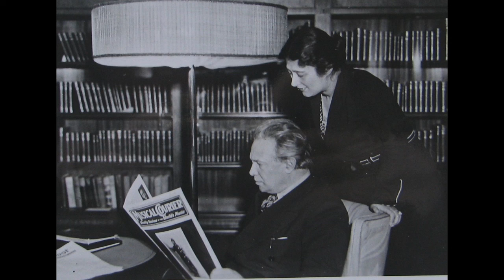Respighi: Quartetto Dorico in re maggiore - Quartetto Barylli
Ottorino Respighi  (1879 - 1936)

Quartetto Dorico in re maggiore

Quartetto Barylli
Roma, 1960